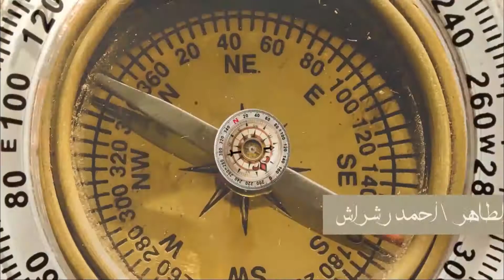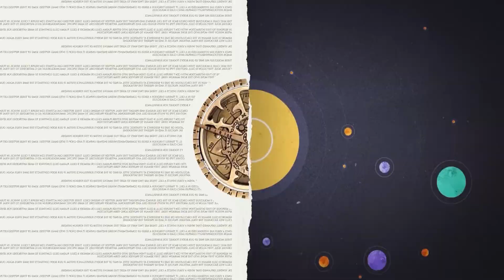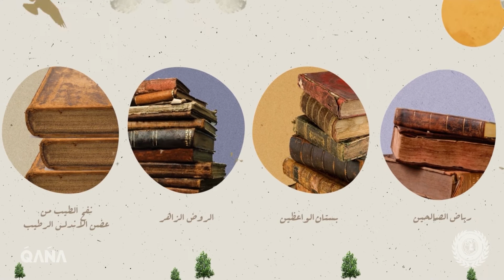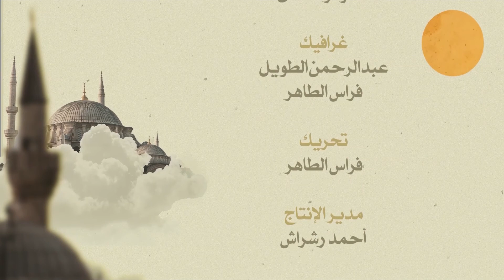حدائق فردوسية | Paradise Gardens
فِي رِحَابِ الأَوَّلِينْ ⚜️

وُلِدَ فَنُّ الحَدَائِقِ مَعَ مِيلَادِ الحَضَارَةِ الإِسْلَامِيَّةْ، وَكَانَ اِنْعِكَاسُ الصُوَرِ البَاهِرَةِ الَّتِي جَاءَ بِهَا القُرْآنُ الكَرِيمُ لِجَنَّاتِ الفِرْدَوْسِ تَأْثِيرٌ كَبِيرٌ عَلَى نُفُوسِ المُسْلِمِينْ.